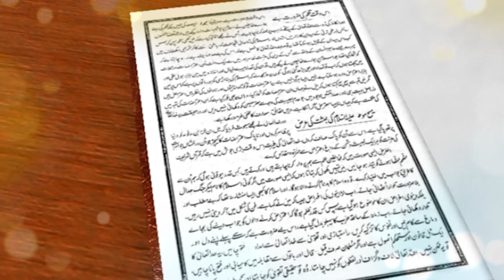Dars Malfoozat 23 | Urdu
20 Oct 2021, Wednesday
7:45 PM (Malaysia Time)

This Dars program is broadcast every Monday to Thursday

Organized by National Tarbiyyat Department, Jamaat Malaysia

Credit video: MTA International India Studios